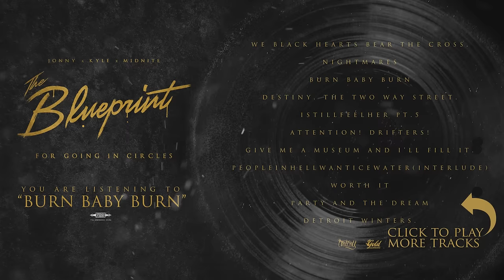Jonny X Kyle X Midnite - Burn Baby Burn